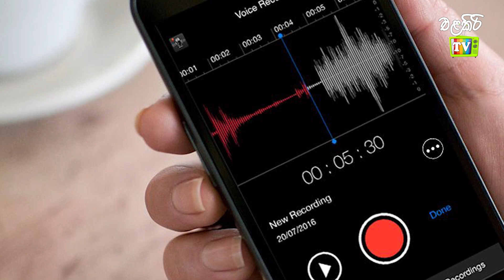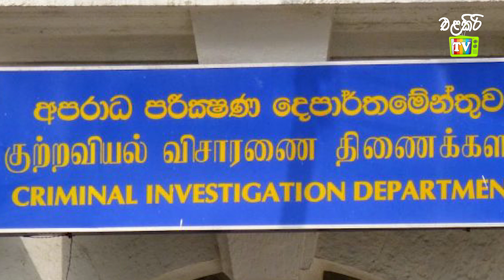රන්ජන්ගේ පියුමිගේ හඬපටය පොලිසියට දුන් කෙනාට ඇස් උඩයන්න හම්බෙන්න යන දේ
රන්ජන් පියුමි සියලුම දෙනාගේ රෙදි ගලවද්දී රන්ජන්ගේ සීඩී එක පොලිසියට දීපු කෙනාට රුපියල් මිලියනයක් දෙන්න තීරණය කරයි